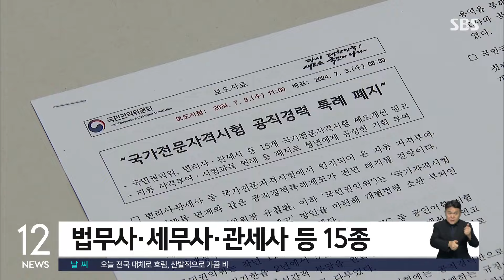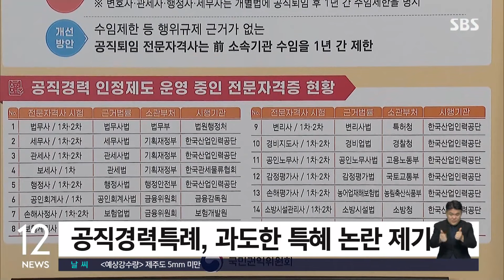국가전문자격시험 공직경력특례 폐지 '권고'…법무사 등 15종 / SBS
〈앵커〉

국민권익위원회가 국가 전문 자격시험에서 공무원들이 받았던 특례를 폐지하라고 권고했습니다. 내년 6월까지 각 부처에서 개정안을 발의해 국회를 통과하면, 모든 공직경력특례가 폐지됩니다.

〈기자〉

국민권익위원회는 국가전문자격시험에서 공직경력특례를 모두 폐지하라고 기획재정부 등 10개 부처에 권고했습니다.

해당하는 전문자격시험은 법무사, 세무사, 관세사 등 15종입니다.

[김태규/국민권익위원회 부위원장 : 공직경력만으로 시험 없이 자동 부여받거나 시험과목 면제를 받는 등 특혜 논란에 휩싸이며 공정문화 정착을 저해한다는 비판을 받아 왔습니다.]

현재 세무사 등 15개 국가전문자격시험에서는 공직경력만으로 시험 없이 자동으로 자격을 부여하거나 일부 시험 과목을 면제하는 규정이 있습니다.

권익위 관계자는 "소관 부처들과 제도 개선 협의를 이미 끝냈다"며 "내년 6월까지 부처 차원에서 법률 개정안 마련 등 개선안을 추진할 계획"이라고 설명했습니다.

지난 2021년 9월 세무사 2차 시험에서 공무원이 면제받은 과목의 과락률이 82.1%로 전례 없이 높게 나타나면서 공무원의 공직경력특례가 과도한 특혜가 아니냐는 논란이 제기됐었습니다.

권익위는 추가로 파면 등 중징계 처분을 받았거나 성범죄와 채용 비리에 연루된 공무원은 공직경력 인정 대상에서 제외하라고도 권고했습니다.

또, 퇴임한 공무원이 자격증을 획득해도 전 소속기관에게서 수임을 일정 기간 제한하는 근거 규정도 신설하라고 주문했습니다.

권익위는 청년 세대의 공정 사회 실현 열망에 부응하기 위해 지속적으로 제도를 개선해 나가겠다"고 밝혔습니다.

(영상취재 : 김균종, 영상편집 : 박춘배)